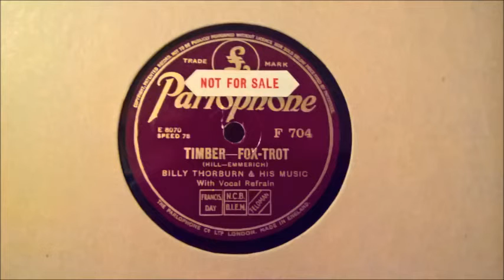BILLY THORBURN - TIMBER (PARLOPHONE F 704)